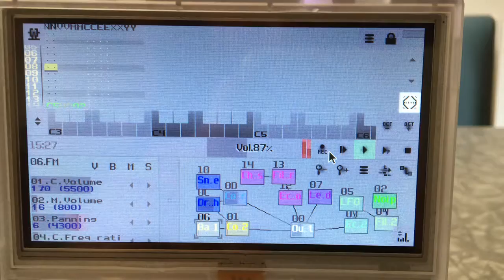Pocket Chip Handheld - Music Composer Sample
Here's a little sample of the build in music composer software in the Pocket Chip handheld device. I think chiptune artists could get a lot out this little device in the future